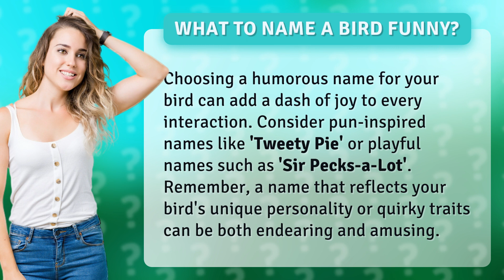What to name a bird funny?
Funny Bird Names: Adding Joy to Every Interaction • Funny Bird Names • Discover how choosing a humorous name for your bird can bring a dash of joy to every interaction. From pun-inspired names like 'Tweety Pie' to playful names such as 'Sir Pecks-a-Lot', find out how a name that reflects your bird's unique personality or quirky traits can be both endearing and amusing.